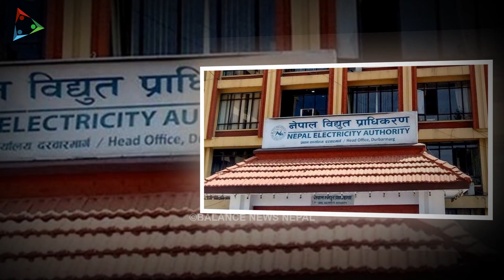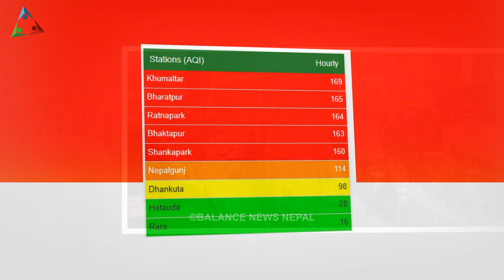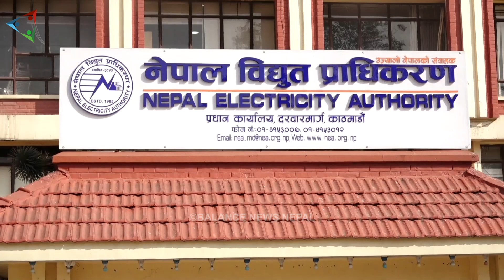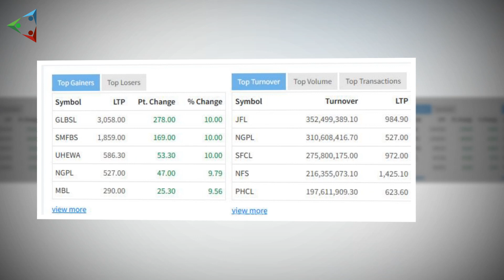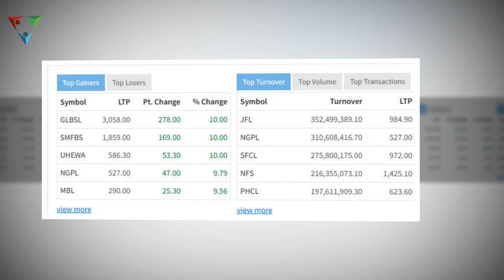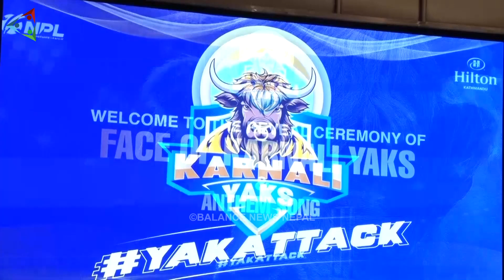Balance Morning News 🔴 nepali news aaja ka mukhya samachar, nepali samachar live kartk 28 gate 2081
Today news 🔴 nepali news | aaja ka mukhya samachar, nepali samachar live
हाम्रो सम्पुर्ण भिडियो हेर्न र नयाँ भिडियो बारे जानकारी पाउन हामीसँग युट्युबमा जोडिनुहोस्

Balance Media is a next-generation media platform for all.

Please see our other youtube based programs:
Balance Health
गरे के हुन्न र!
Only in Nepal
Visually Nepal
Visual Diary
Special Reports
Interviews
Daily News Updates from Nepal - taja samachar
Guinness Book of World Record holders from Nepal

About Balance Media:
Balance Media is a service granted by Balance Media Pvt. Ltd. with a goal of providing various themes including news, interviews, travel, investigative stories, and others to bring a positive impact on our society and the world altogether.

For BM Details and services